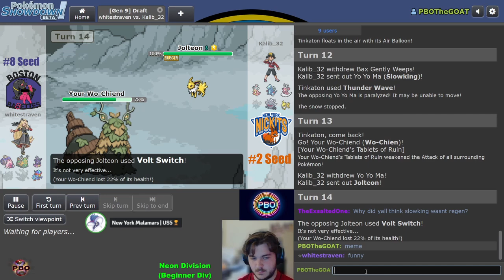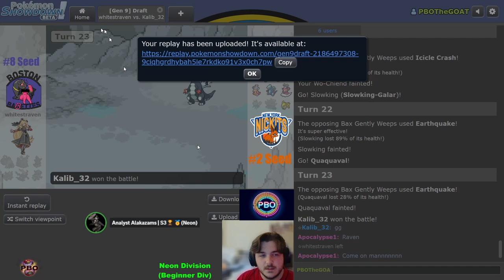PBO NEON SEMI-FINALS | #2 New York Nickits VS #8 Boston Babettes | Pokemon Draft League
pbo This is PBO PLAYOFFS